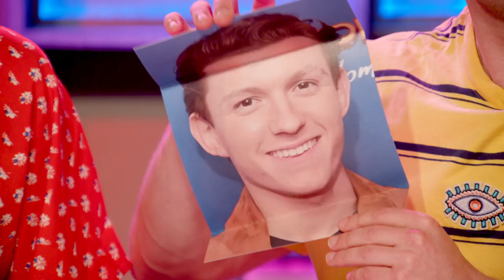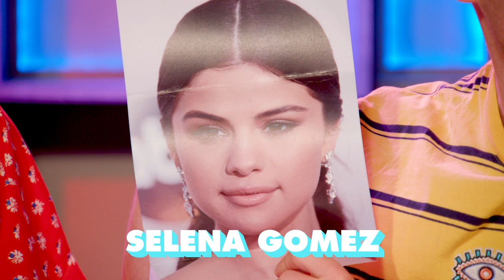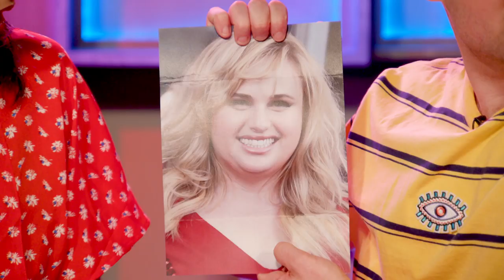Ava vs. Drew in a TV HOST SHOWDOWN | Stacked!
What's that? You want some more challenges, games and competitive spirit? That's very specific but we will DELIVER in this week's episode of VERSUS!!!

Stacked! | Pip, Drew and Ava are here with stacks of fun new videos dropping every week. With everything from things brewing in the Dare Lab, to life advice, and some colourful new characters - the Stacked! team are all over it

Online - abc.net.au/abcme/